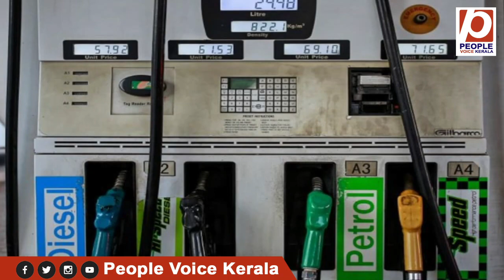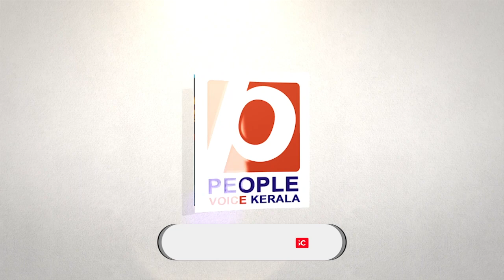കോൺഗ്രസിൻ്റെ പരിഹാസം മോദിക്ക് ശരിക്കും ഏറ്റോ.?. പെട്രോൾ വില കുത്തനെ കുറയും..പ്രഖ്യാപനം ഉടൻ.. | BJP